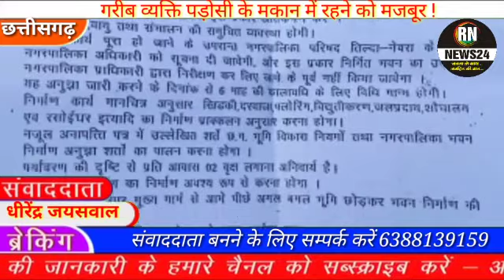छत्तीसगढ़ आवास योजना बना छलावा अपंग हितग्राही कुनबा तोड़कर, पड़ोसी के मकान में रहने को मजबूर ।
छत्तीसगढ़ प्रधानमंत्री आवास योजना बना छलावा ,अपंग हितग्राही कुनबा तोड़कर, पड़ोसी के मकान में रहने को मजबूर !

छत्तीसगढ़ स्टेट हेड धीरेंद्र जायसवाल

तिल्दा -नेवरा / प्रधानमंत्री आवास योजना से सरकार का मकसद गरीब हितग्राहियों को सुविधायुक्त कुनबा हासिल करवाना है ,लेकिन यहां पर देखा जा रहा है कि प्रशासनिक तंत्र के कुछ अमलाओ द्वारा इस योजना को पैसा कमाने का संसाधन बना लिया गया है । शासन के लक्ष्य पूर्ति में अपनी योगदान का तंबुरा बजाने वाले अपने निजी स्वार्थ साधने गरीब हितग्राहियों का तमाशा बना दिया गया है ,और खुद तमाशबीन बनकर मजे ले रहे हैं । अभी तक तो जानकारी में आया था कि गरीब हितग्राहियों को प्रधानमंत्री आवास योजना का एक ,दो किश्त अदा कर उन्हें कर्ज तले दबा दिया गया ,जिसके चलते गरीब तप के हितग्राही साहुकार से कर्ज लेकर जेसे तैसे अपने कुनबे को तैयार कर लिया ,वहीं संबंधित विभाग से जुड़े अमलाओ का जेब भी गरम किया गया है ,भले ही दिन रात साहूकारो के कर्ज के चलते प्रशासनिक अधिकारियों को कोष रहा हो। ,वहीं एक ऐसा गरीब वर्ग भी है जिसे न ही साहूकार पैसा देता और न ही  किसी से अन्य स्तर मे सहयोग मिल पाता ,वे वर्ग जो इस योजना को लाभ लेने हेतु हाथ डालने पर अपना बदकिस्मती समझ रहे हैं , चुंकि प्रभावित हितग्राहियों का मानना है कि प्रधानमंत्री आवास योजना जैसे पचेडे मे नही पड़ता ,तो कम से कम टूटे फूटे आशियाना ही सही ,चैन की नींद तो सोते । आखिरकार प्रधानमंत्री आवास योजना के हितग्राही कहे जाने वाले इन गरीब वर्ग का क्या दोष जो संबंधित विभागीय अमलाओ के लापरवाही का खामियाजा भुगत रहे हैं । रायपुर जिला , तिल्दा नेवरा नगर के प्रधानमंत्री आवास योजना के गरीब हितग्राही जो प्रशासनिक नुमाइंदो के लापरवाही का दंश झेल रहा है ।
शरीर से लाचार  बेघर अप़ग हितग्राही का दोषी कौन ?